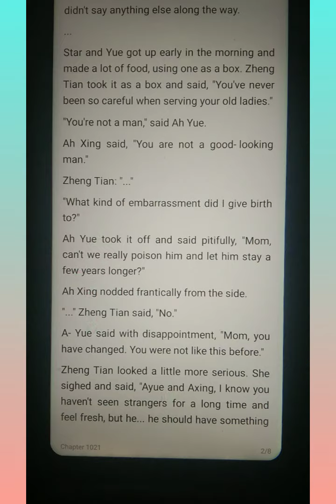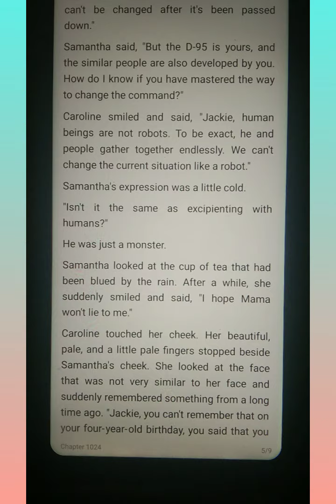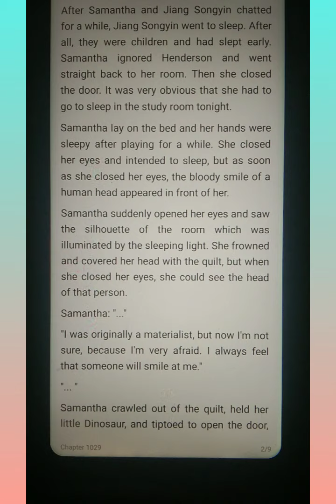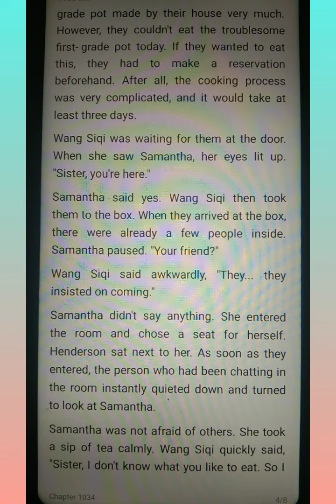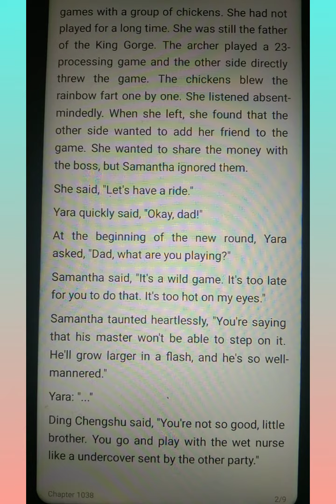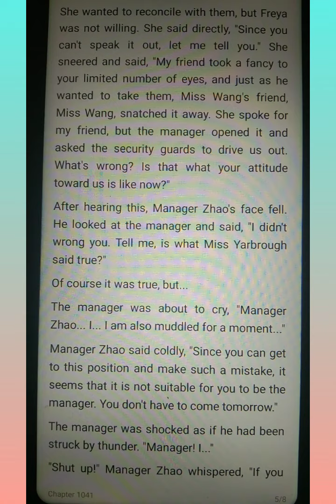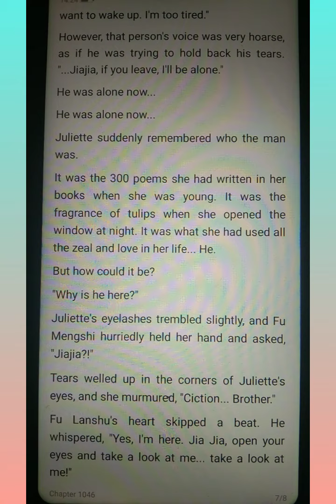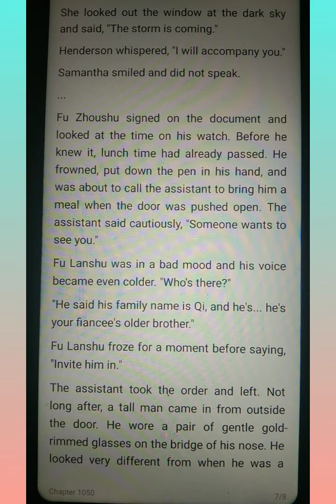My Lovely CEO Husband Chapters (1021-1050)